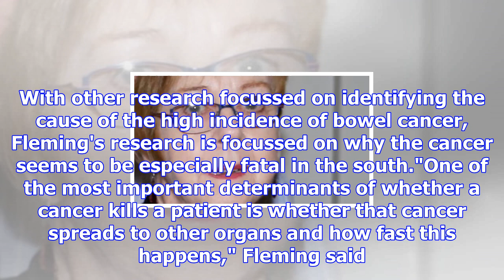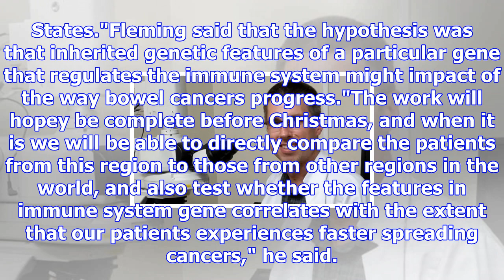Southland medical foundation supports bowel cancer research project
EUGENE BONTHUYS Last updated 17:33, December 10 2017 University of Otago Department of Pathology res...